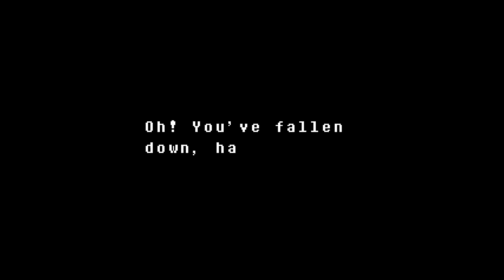Most Dangerous Game - Undertale #6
There's a hunt, and the prey is me!
Undertale is a role-playing video game created by American indie developer and composer Toby Fox. In the game, players control a human child who has fallen into the Underground

►Email is in the ‘About’ section of this channel